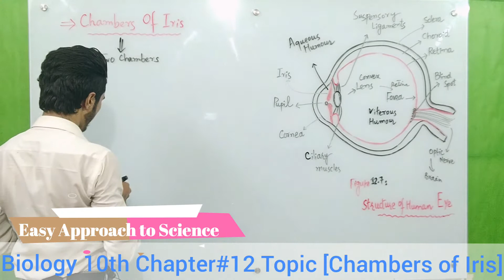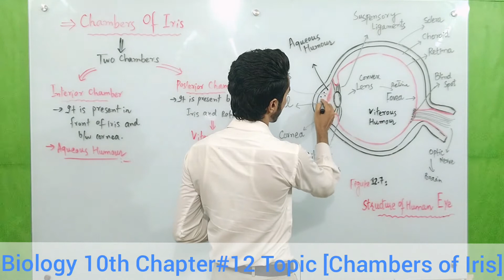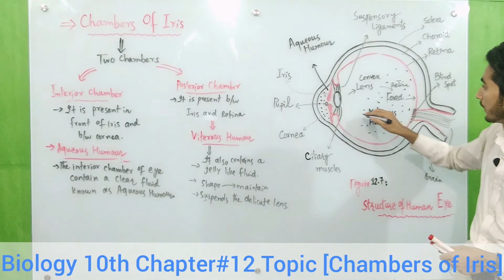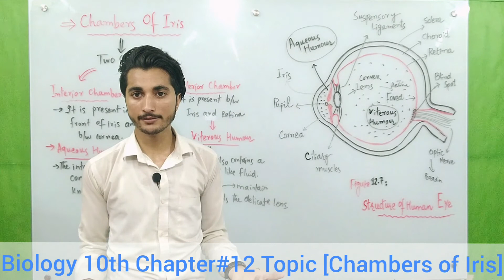Biology 10 Chapter 12 Topic [Chambers of Iris]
Dear students and Respected teachers we will discuss here all the topics of Science specially (Biology, Chemistry, Physics and Mathematics)All the topics of class  9th,and 10th.  In this online lecture, SIR KASHIF ASLAM explains 10th class biology chapter 12 [ Chambers of Iris  ]

 FAHAD HUSSAIN